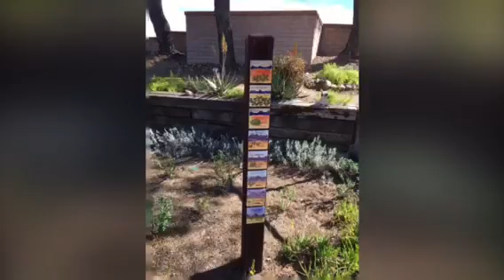Arid garden, Green Valley Arizona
The beautiful plants indigitus to the area